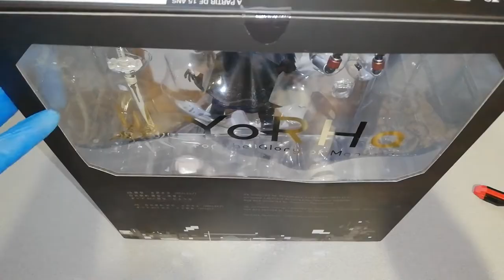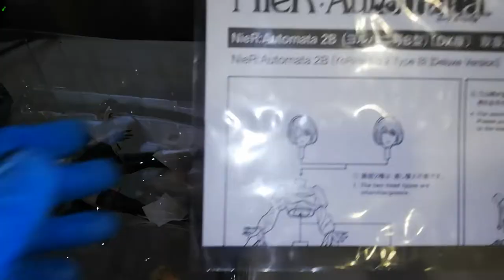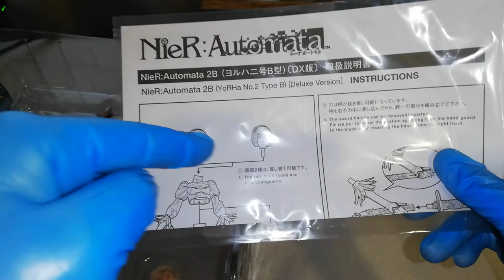YoRHa No.2 Type B Deluxe Edition Flare Unboxing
Gotta say, the figurine is beautiful.
Hope you enjoy the video folks.

Figurine name: NieR: Automata (YoRHa No. 2 Type B) - DX Edition
Manufacturer: Flare
Distributor: Square Enix